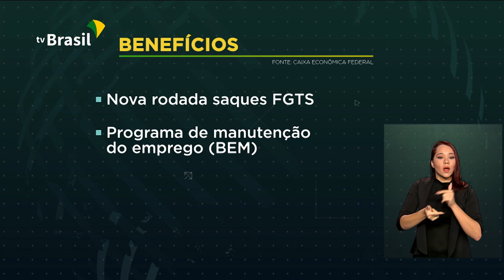Nova rodada de pagamentos do auxílio emergencial começa hoje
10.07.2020 - A Caixa paga hoje a primeira parcela do auxílio emergencial para beneficiários nascidos em maio e que tiveram o cadastro aprovado no mês passado. É o terceiro lote de pagamentos.